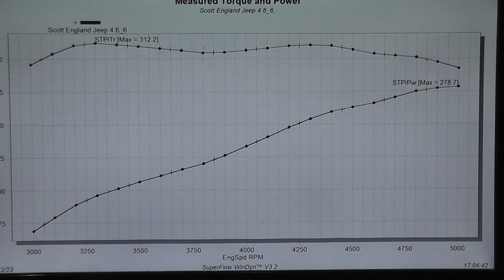Golen Engine 4.6 Jeep Stroker Engine Dyno Scott England